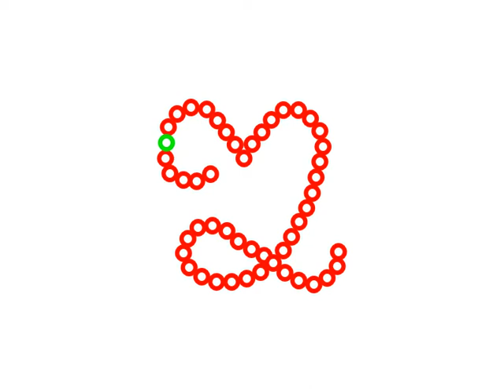kannada Alphabet third letter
for children and for all those who want to learn kannada alphabet